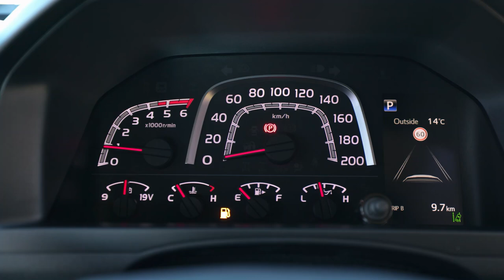New 2024 Toyota Landcruiser 70 Series - Upgraded Pickup Truck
Toyota has taken the wraps off a significantly upgraded LandCruiser 70 Series that will be offered with a four-cylinder turbodiesel engine mated to a six-speed automatic transmission for the first time when it arrives in Australia in Q4 2023.

In addition to the new powertrain, the upgraded 70 Series brings refreshed styling, a significant increase in safety technology and comfort and convenience features, and an upgraded multimedia system.

The new powertrain will be available across the range that includes four body styles and three grades, and will join the V8 turbodiesel/five-speed manual variants offering customers more choice for this iconic 4WD model.

The new 2.8-litre four-cylinder turbodiesel engine in the LandCruiser generates a maximum power of 150kW at 3400rpm and peak torque of 500Nm between 1600rpm and 2800rpm, 70Nm greater than the existing V8 diesel engine.

This engine will be mated exclusively to a six-speed automatic transmission and will be offered in three Single Cab grades - Workmate, GX and GXL - and two grades - Workmate and GXL - for Double Cab, Troop Carrier and Wagon variants.

The proven 4.5-litre V8 turbodiesel generates a maximum power of 151kW at 3400rpm and peak torque of 430Nm from 1200rpm to 3200rpm.

This engine is paired with a five-speed manual gearbox and is offered in the same grades and body styles as the 2.8-litre powertrain with the exception of the Wagon that will only be available in GXL specification.

From a visual perspective, the significantly upgraded LandCruiser 70 Series maintains its rugged appearance with a redesigned front end that references the design of the iconic LandCruiser 40 Series.

Likewise, the interior of the vehicle has undergone a styling refresh to enhance its appeal and accommodate a number of substantial feature upgrades.

The instrument cluster and centre console have been redesigned for improved ergonomics, visual ease and practicality including the addition of a 4.2-inch multi information display (MID).

The multimedia system has also been upgraded and now features a 6.7-inch touchscreen on all grades that is now compatible with wired Apple CarPlay1 and Android Auto2.

Toyota has also substantially improved the safety technology in the new LandCruiser 70 Series with the addition of lane departure alert, road sign assist (speed signs only) and automatic high beam as part of the Toyota Safety Sense3 suite of advanced driver assistance features.

Further details and Australian specifications will be released closer to the launch of the upgraded Toyota LandCruiser 70 Series.

Car Accessories:
Car Interior Cleaner
Car Wiper Detergent
Car Phone Holder
Car Seat Neck Rest
Car Charger Adapter

Power Torque YouTube channel showcases new car reviews, car comparisons, auto shows, great drives and the latest car news. We want to deliver everything you need to know about the car or cars you are interested in.